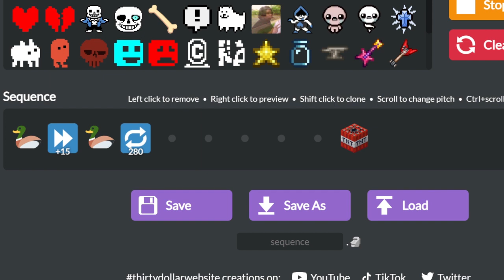Even more realistic particle acelerator Thirty dollar website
Forgot to post this yesterday.